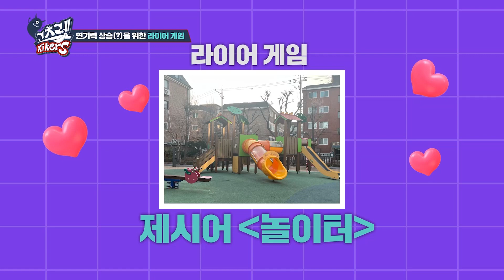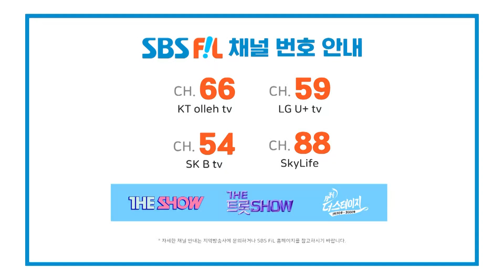[EP.2-1 | EN/JP/CN/TH Sub] 숏폼 콜라보 어디까지 해봤니? 노하우 쌐다 쇼타임~ | 고츠렛 xikers (Let's go xikers)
콜라보를 위해 3개의 팀으로 나눠진 xikers!
본격적으로 숏폼 경쟁을 시작...하기 전에!
삐빅- 잠시 능력 검증이 있겠습니다

각 팀의 크리에이터들이 준비한 깜짝 테스트-☆
이번 미션 시작부터 쉽지 않네...?
하지만 해내죠? 당연함. xikers임.

그리고 공개된 오늘의 콜라보 미션!
[도깨비를 주제로 숏폼을 완성해라!]

클래스가 다른 크리에이터의 기획력,
xikers의 톡톡 튀는 아이디어로 만들어지는
숏폼 콜라보 현장으로 고츠렛!

방송일정
SBS M 화, 금 저녁 7시 30분

The K-POP